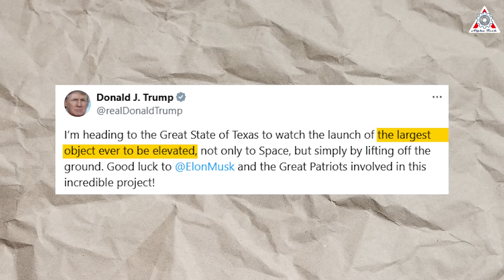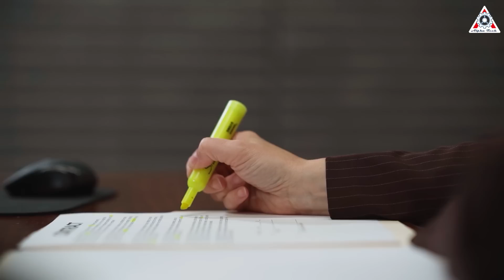Elon Musk just declared this after Starship Flight 6 aborted CATCHING, Booster EXPLOSIVE...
Just weeks after SpaceX captivated audiences with the precision landing of a massive rocket booster, the company has embarked on another test flight of the most powerful launch vehicle ever constructed. Once again, SpaceX attempted the groundbreaking maneuver of catching the booster using the mechanical arms—nicknamed “chopsticks”—of its towering launch structure.
However, this ambitious plan encountered setbacks as SpaceX was forced to abort the booster-catching attempt.
Adding to the excitement of the day’s events was the unexpected appearance of former U.S. President Donald Trump, marking a surprising twist in this already thrilling moment.
What did Elon Musk have to say about it all?
Let’s dive into the details on today’s episode of Alpha Tech.
The nearly 400-foot-tall (121-meter) Starship system soared into the skies on November 19 from SpaceX’s Starbase facility near Brownsville, Texas. This monumental event marked a critical milestone in SpaceX’s testing campaign for the world’s most powerful rocket.
The two-stage mega-rocket, featuring the Starship spacecraft stacked atop the Super Heavy booster, lifted off during a 30-minute window that opened at 5 p.m. ET on Tuesday. What made this test particularly remarkable was the unprecedented turnaround time—just one month since the previous test flight, a stark contrast to the months-long intervals seen in earlier tests.
As the countdown clock hit zero, the Super Heavy booster’s 33 Raptor engines roared to life, generating an awe-inspiring 16 million pounds of thrust. Fueled by a mix of liquid oxygen and methane, the colossal rocket surged eastward over the Gulf of Mexico, leaving a trail of dazzling fire and a thick plume of exhaust.
After burning most of its fuel, the Super Heavy booster separated from the Starship spacecraft. The plan was for it to perform a controlled descent and execute a precision landing into the mechanical arms—nicknamed “Mechazilla”—of the launch tower at Starbase. This maneuver, if successful, would have been a first-of-its-kind achievement in rocketry.
Unfortunately, conditions were not deemed favorable for the ambitious catching attempt. Instead, the booster splashed down in the Gulf of Mexico off the Texas coast.
SpaceX spokesperson Dan Huot clarified the decision, explaining that not all the necessary conditions were met for a safe return and catch. “Analogous to the fifth flight test, distinct vehicle and pad criteria must be met prior to a return and catch of the Super Heavy booster, which will require healthy systems on the booster and tower and a final manual command from the mission’s Flight Director,” Huot stated.